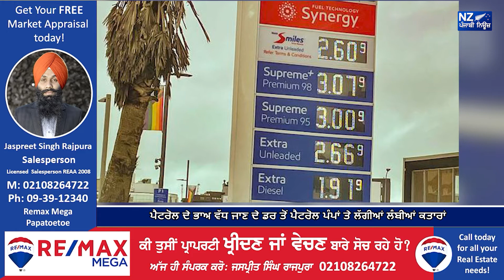ਪੈਟਰੋਲ ਦੇ ਭਾਅ ਵੱਧ ਜਾਣ ਦੇ ਡਰ ਤੋਂ ਪੈਟਰੋਲ ਪੰਪਾਂ ਤੇ ਲੱਗੀਆਂ ਲੰਬੀਆਂ ਕਤਾਰਾਂ